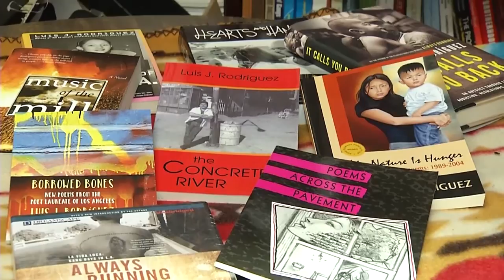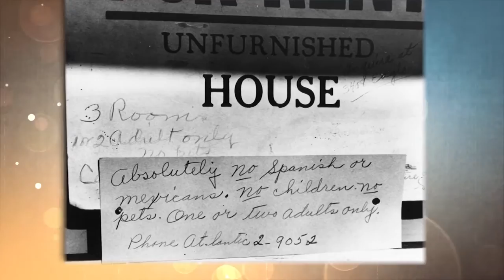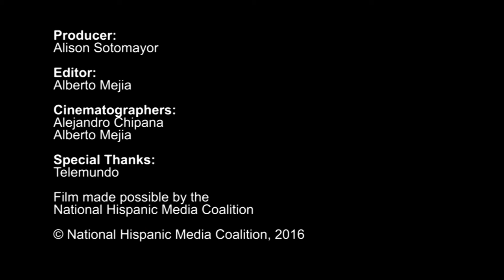Luis J. Rodriguez Honoree Video - 2016 NHMC ImpactAwards Luncheon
The National Hispanic Media Coalition (NHMC) honored local Latinos making a positive difference through a variety of media, at its 14th annual Los Angeles Impact Awards Luncheon at the Hilton Universal City Hotel in Universal City on September 8, 2016. Honorees included Los Angeles Poet Laureate Luis J. Rodriguez; “La Cucaracha” creator Lalo Alcaraz; Telemundo52 news anchor Dunia Elvir; ABC7 Eyewitness News reporter Sid Garcia; and KTLA reporter Elizabeth Espinosa.

Producer
Alison Sotomayor

Editor
Alberto Mejia

Cinematographers
Alejandro Chipana
Alberto Mejia

Special Thanks
Telemundo 52 Los Angeles

Film made possible by the
National Hispanic Media Coalition